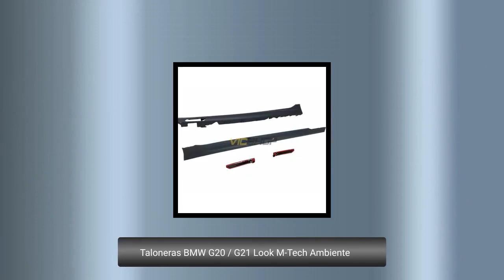Taloneras BMW G20 / G21 Look M-Tech Ambiente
JUEGO DE TALONERAS BMW  G20 / G21, LOOK M-TECH.

 *   Producto preparado para luz de ambiente. No incluye luz ambiente.
 *   Fabricado en ABS.
 *   Gran calidad.
 *   Acople perfecto.
 *   Utiliza los anclajes originales.
 *   Producto en stock.

Éste NO es un producto original de BMW.

El artículo ofrecido solo es adecuado para los modelos de vehículos descritos.